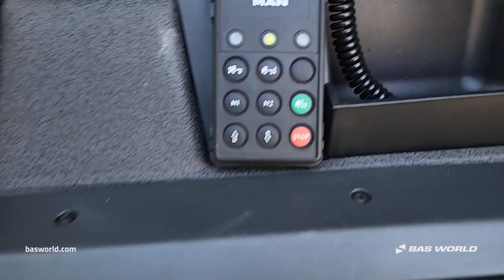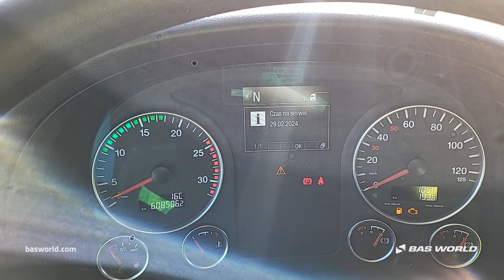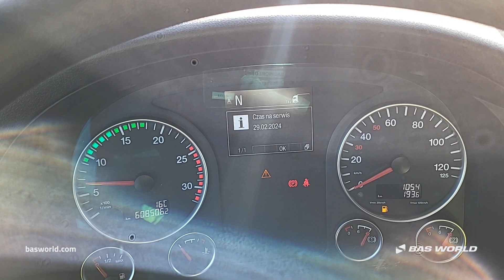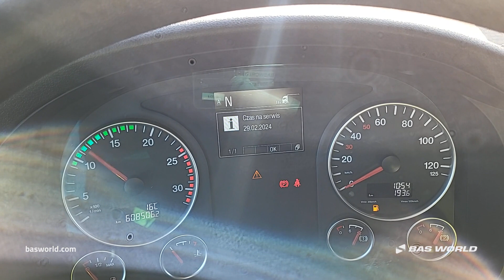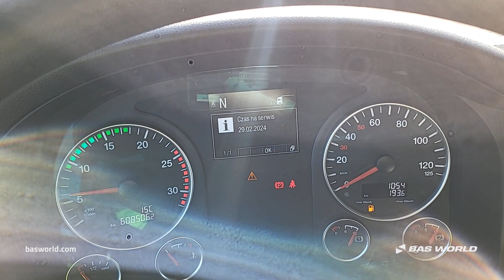70234170 MAN TGX